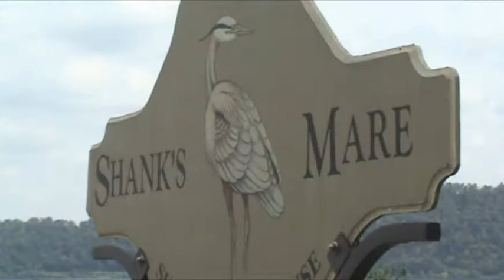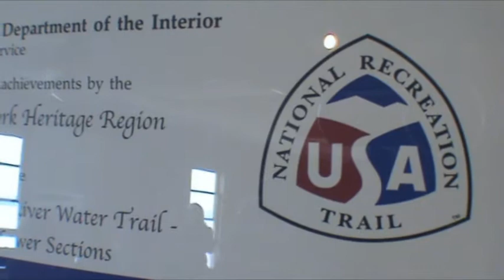Susquehanna River Trail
Supporters come together to celebrate the Susquehanna River's designation as National Recreation Trail.